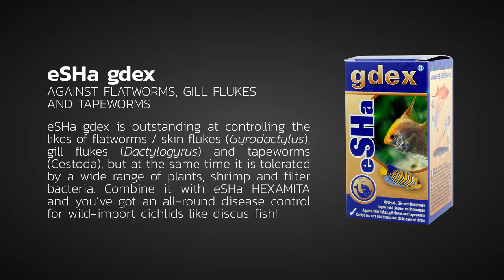Treating a Discus Fish with Worms • Discus Horror Story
𝗗𝗶𝘀𝗰𝘂𝘀 𝗵𝗼𝗿𝗿𝗼𝗿 𝘀𝘁𝗼𝗿𝘆
Tentacles? Spiderfish shooting its web? 𝘞𝘩𝘢𝘵 𝘪𝘴 𝘵𝘩𝘪𝘴!? When we received this discus fish, we were just as surprised to see it as you are, because we don't see cases like this very often. But what a great opportunity to show what eSHa gdex is capable of!

𝗜𝗻 𝘀𝗵𝗼𝗿𝘁
The Cestoda lives in the fish and attaches itself there, so the fish can't spit it out. But eSHa gdex paralyzes the worm, so the fish can get rid of it quickly. In this case it took about 30 minutes before the parasite left the fish.

eSHa has more than 50 years of experience in the development and production of disease treatments for ornamental fish, supplements for tropical fish, anti-algae and snail treatments, products for aquatic plant growth & health and of course the AquaQuickTest, test strips for determining water quality. With eSHa the emphasis is always on ease of use and quality.

All the videos, images and graphics used in the videos belong to eSHa Labs Netherlands / Sea Horse IPC BV.